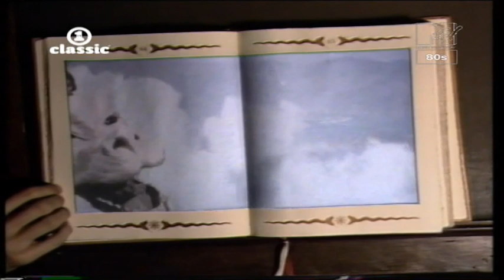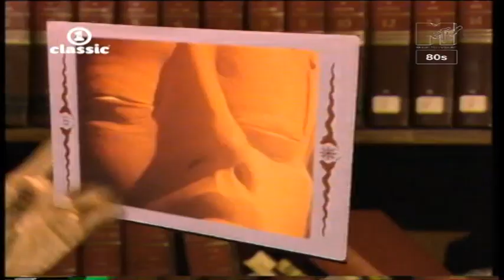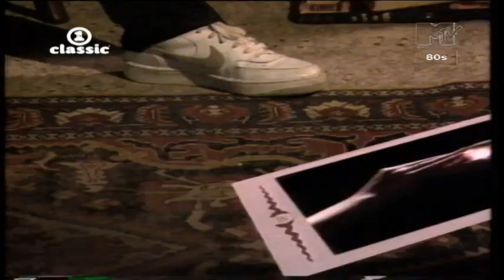VH1 Classic to MTV 80s transition period - 27 Sep 2020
Off-air recording of VH1 Classic Europe during its transition period to MTV 80s, broadcast 27th September 2020.